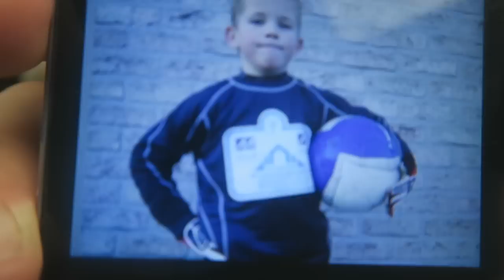Q&A MET MOEDER! [20.000 ABONNEES SPECIAL]